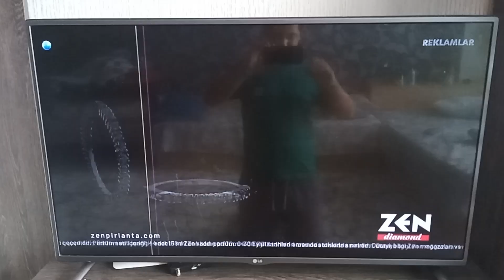KANAL D - Yenilenmiş Bant Reklam Jeneriği (21 Eylül 2024)